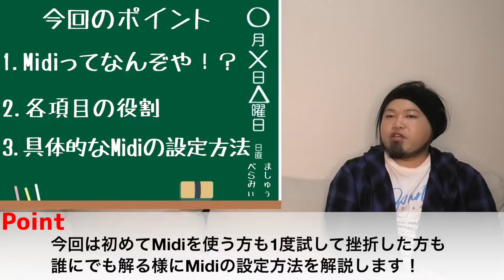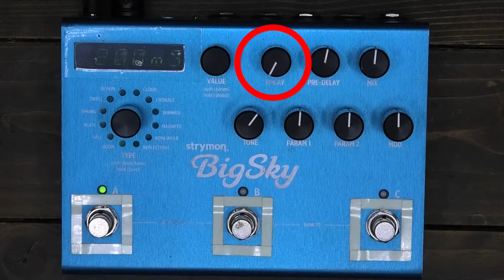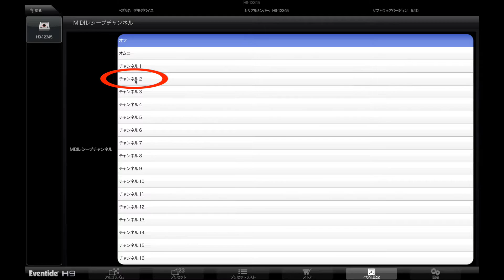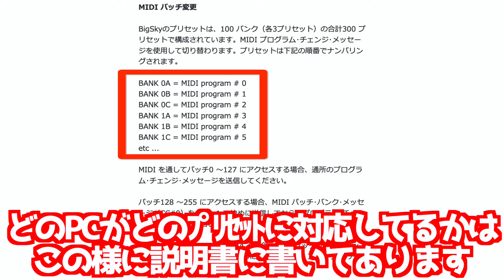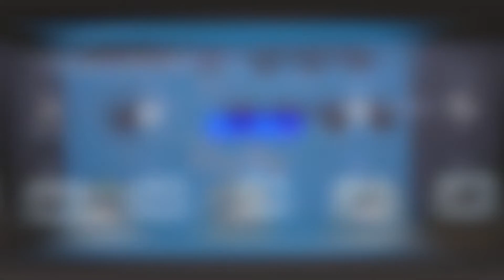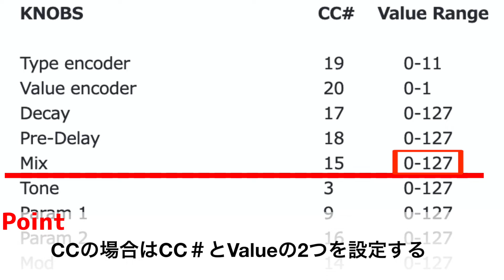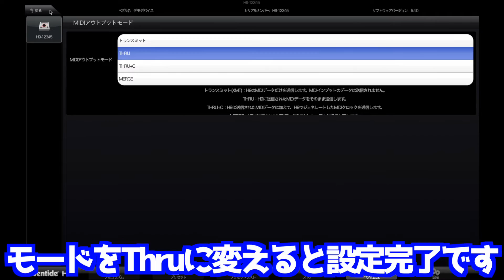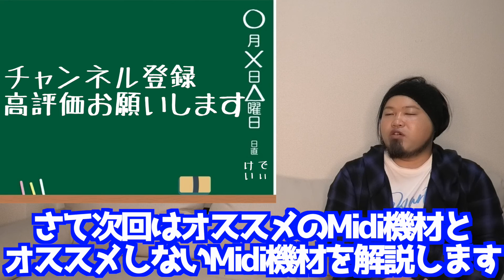【超絶簡単！】猿でもわかる！Midiの使い方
今回はMidiの使い方・設定方法を解説しました！
Midiは1度使い方を覚えてしまえば超絶簡単に使いこなせます！
ぜひ皆さんもこの動画を参考にMidiを活用してみてください！

 【チャンネルの紹介】 本業の傍らプロ・アマ問わず様々なバンドのエフェクターボード制作や サウンドメイクを請け負うサウンドデザイナー・現役バンドマンのdkが お送りする音楽機材How to エンターテイメントです！ ギターやベースの機材に関するHow toを どこよりも詳しくご紹介します！